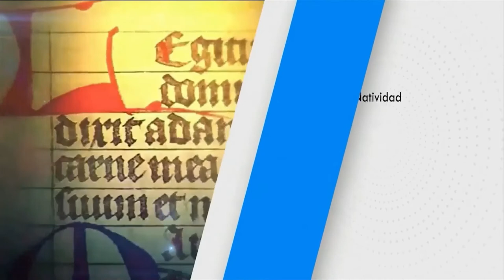SANTO DEL DÍA (Vie-14/5/2021) Fr. Juan Duque